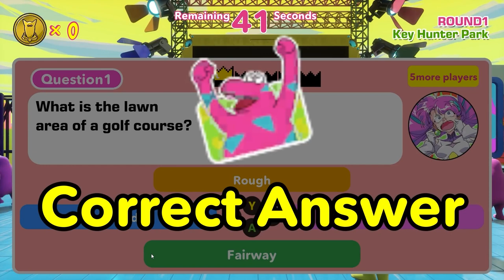Survival Quiz CITY - Launch Trailer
Be the next contestant in the Battle Royale game Survival Quiz CITY! Available now

Take trivia to the next level as you test your wits, jump moving platforms, and dodge obstacles on your way to the goal!

SurvivalQuizCITY is a multiplayer Survival Quiz Battle Royale game where only your smarts and skills will help you survive! Players answer questions and divide into two groups: winners with correct answers and losers with incorrect answers! Fight to win each round and survive to become the winner!

𝗧𝗮𝗸𝗲 𝗮 𝗺𝘂𝗹𝘁𝗶𝗽𝗹𝗲 𝗰𝗵𝗼𝗶𝗰𝗲 𝗾𝘂𝗶𝘇 𝗮𝗻𝗱 𝗿𝗮𝗰𝗲 𝘁𝗼 𝗯𝗲 𝗼𝗻𝗲 𝗼𝗳 𝘁𝗵𝗲 𝗳𝗶𝗿𝘀𝘁 𝘁𝗼 𝘁𝗵𝗲 𝗰𝗼𝗿𝗿𝗲𝗰𝘁 𝗮𝗻𝘀𝘄𝗲𝗿!
Answer the quiz correctly and earn money by pelting players trying to make it to the goal. Knock them off, slow them down - anything to keep them away from the prize!

If you answer incorrectly, make a mad dash through an obstacle course full of pits, pendulums, and precarious platforms - all while being attacked by the other team! Reach the goal and you'll be rewarded with cash to improve for the next round.

𝗕𝗲 𝘁𝗵𝗲 𝗟𝗮𝘀𝘁 𝗢𝗻𝗲 𝗦𝘁𝗮𝗻𝗱𝗶𝗻𝗴!
Each round, the winners and losers in the quiz switch again and again, and as players are eliminated, try to be the last one standing!